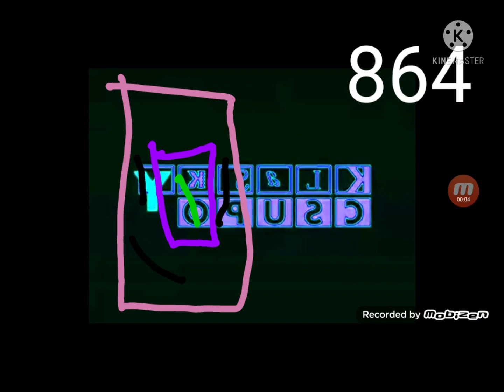numberblock band 861 to 870